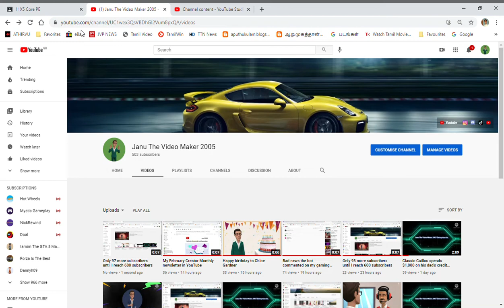Only 97 more subscribers until I reach 600 subscribers